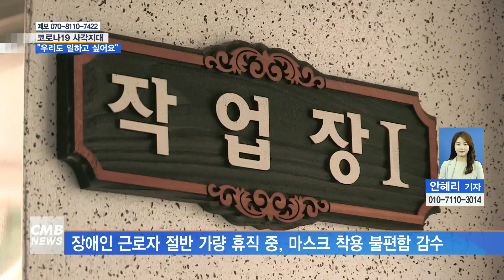[대전뉴스] 코로나19 사각지대, "우리도 일하고싶어요"